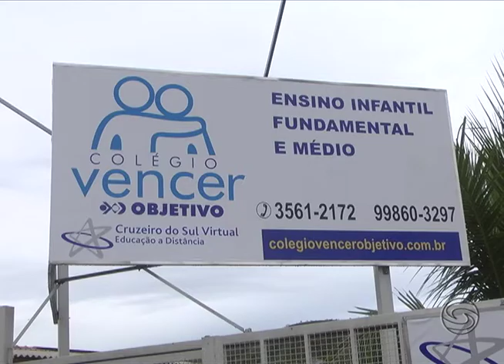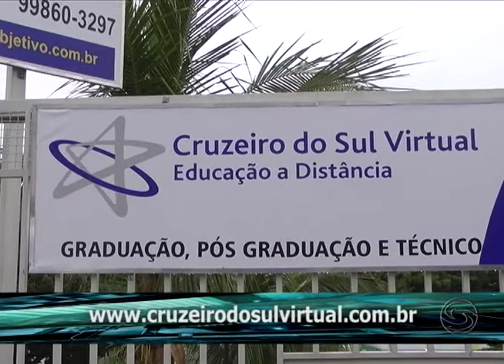Colégio Vencer Objetivo e Cruzeiro do Sul Virtual promovem aula inaugural